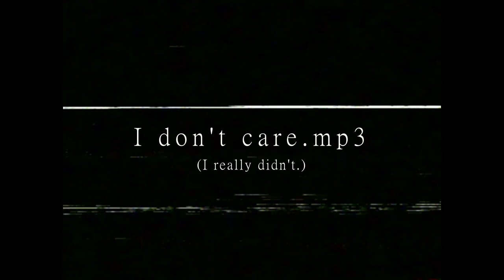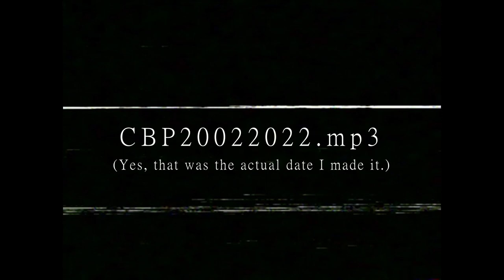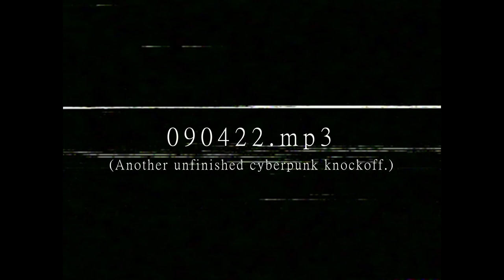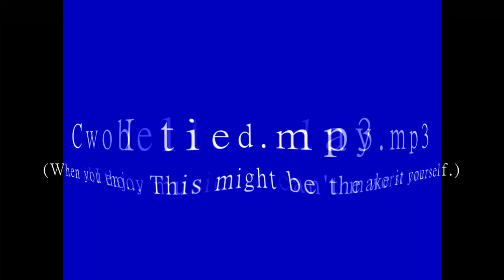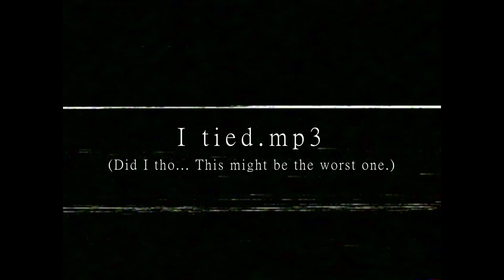9 songs I never finished (probably for good reason)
Crappy music that ended up in the trash bin.